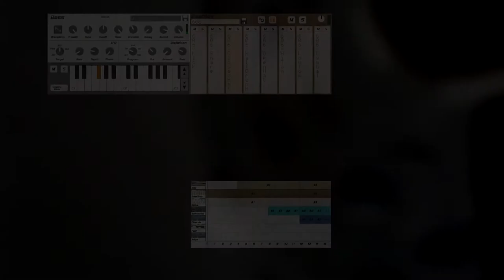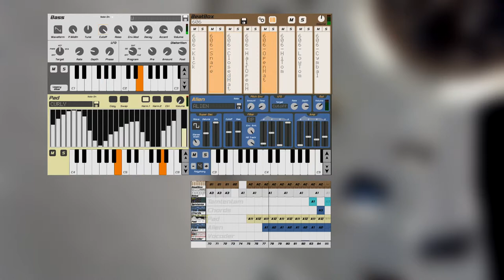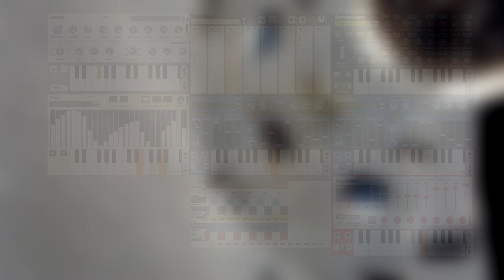Lunar Orbit - Mik3l24 [♩]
Hey, I made a kind-of techno song! Just perfect for some spaceship flight... or whatever techno fits.

It originated from experimentation with this beat and bass, working title was "Tamtentam" because of that high-pitch lead. I came up with the final title when working at the drop, coming from the "spaciness" of some used instruments. Also, this song sounds a bit similar to "Asteroids" from the brilliant Infinifactory OST though not being directly inspired by it...

DAW: Caustic 3
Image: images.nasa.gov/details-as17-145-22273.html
Space mission samples from the end (most of NASA content is supposed to be in the public domain, I assume it includes non-musical audio samples from their missions. If inclusion of those samples poses a problem, I can remove them):
Samples for use in the Vocoder were recorded by me.

LUNAR ORBIT